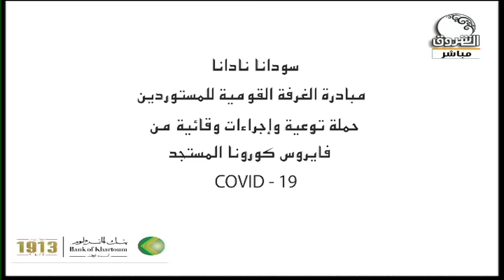دراما كوميدية ــ إشاعات كورونا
الشروق_ الفضائية
Ashorooq Tv
ـــــــــــــــــــــــــــــــــــــــــــــــــــــــــــــ